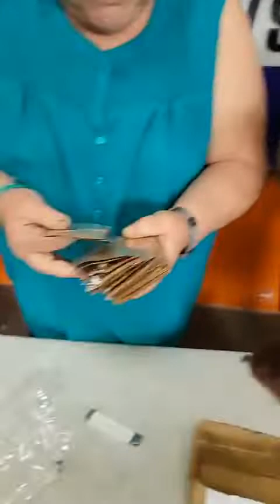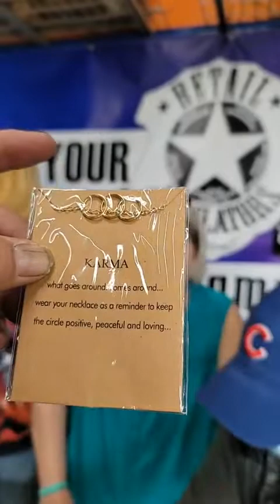Cathy has returned again!!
Cathy is back again with her grandkids to open yet another mystery box!!